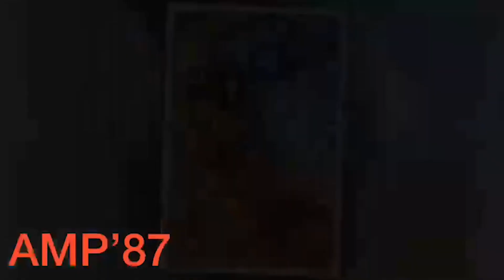Ucapan,Harapan dan Doá Unniversary -ke 3 Dcab-ID Bandung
Unnivesary Dcab-ID Bandung Cozy Land Cikole lembang 19-19 Sept 2021
Dcab-ID Reg Bandung
Cozy Land Cikole Lembang Bandung